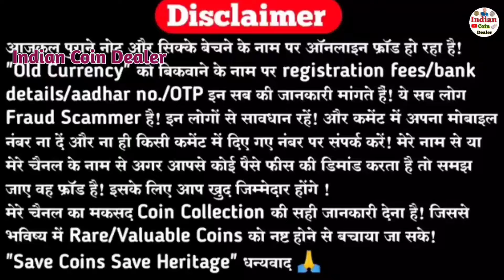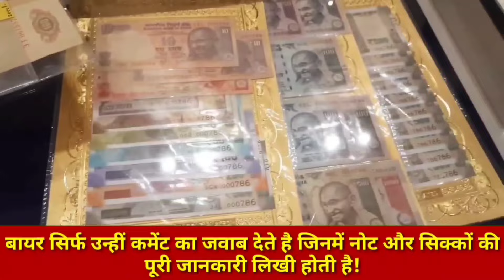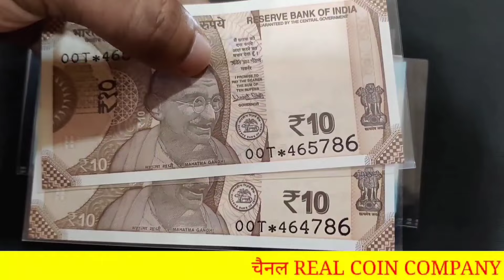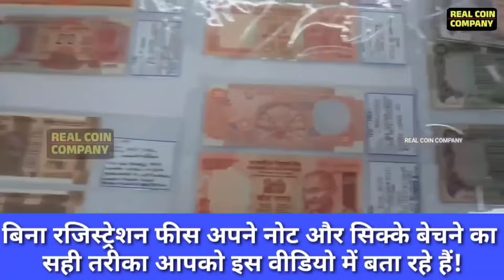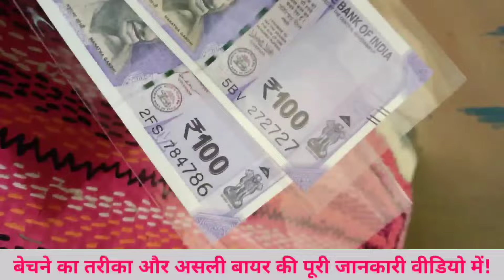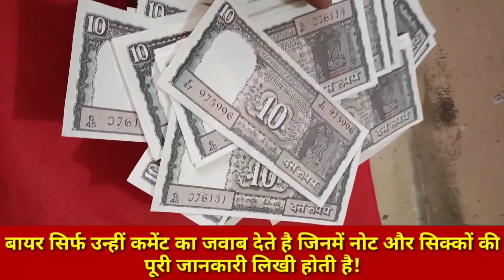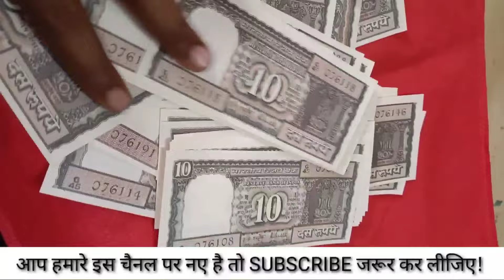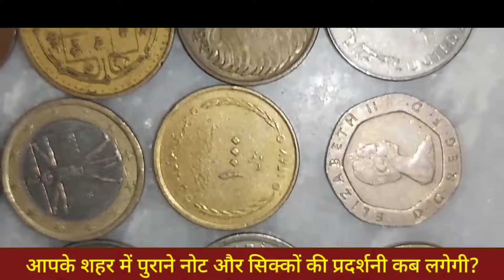sell old coins and rare note direct to real old currency buyers in currency exhibition 2024📲फोन करो!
Biggest Old Coin Exibition 2024🔥🔥